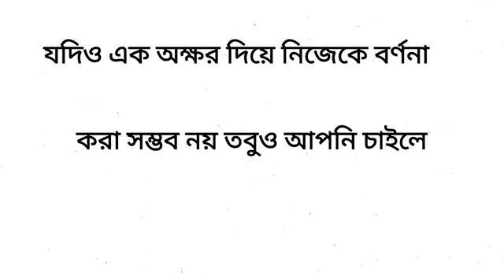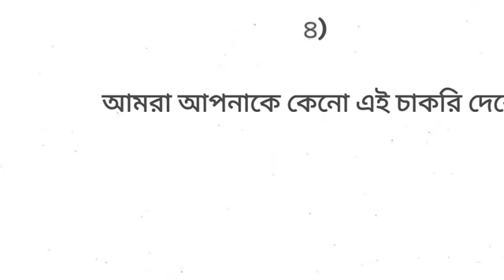পুলিশ কনস্টেবল ভাইবা ২০২২। না দেখলে মিস করবেন